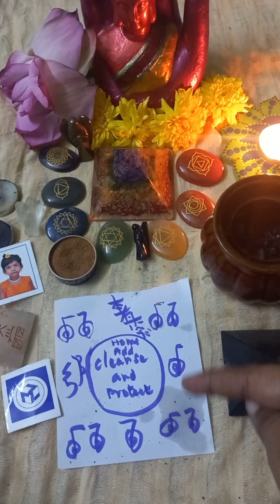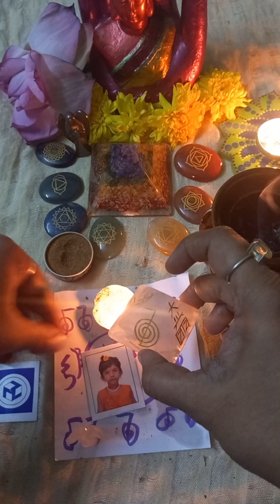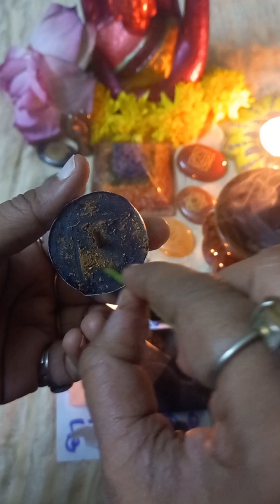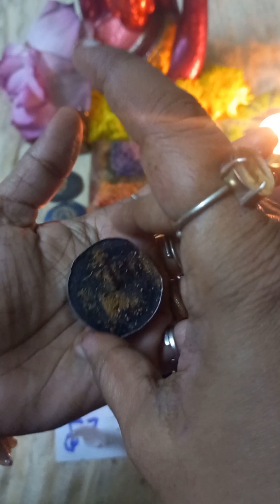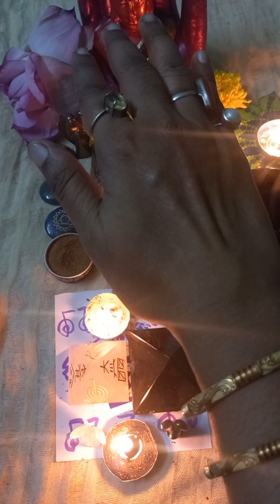House Protection and Home Cleanse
This video explains about home cleanse and house protection evergreencontent reikitamil trendingvideo reikitraining candle #@AdonaiElOlamManikandan963SoHum